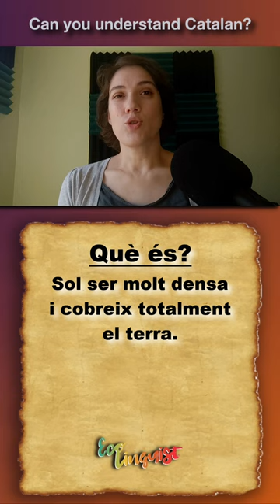Can you understand Catalan? | #1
Welcome to our Romance Language Challenge, where we test the mutual intelligibility between Catalan and other Romance languages! If you're a speaker of French, Italian, Portuguese, Romanian, Spanish or any other Romance Language, let us know if you can understand what word is described in this mini-challenge.  Whether you're a language enthusiast or just curious about how well speakers of Romance languages can understand each other, this challenge is for you!

Mutual intelligibility is the ability of speakers of different languages to understand each other without prior knowledge or special effort. In the case of Romance languages, mutual intelligibility exists to varying degrees due to their shared origin in Vulgar Latin and the influence of the Roman Empire.

Catalan is a Romance language spoken in Catalonia, Valencia, Balearic Islands, and the eastern part of Aragon in Spain, as well as in the Roussillon region of France and the city of Alghero in Sardinia, Italy. It is one of the official languages of Catalonia and the Balearic Islands, and is also recognized as a co-official language in Valencia and the eastern part of Aragon.

🤗 Big thanks to Miriam from Catalonia!

My name is Norbert Wierzbicki and I am the creator of   @Ecolinguist   channel.